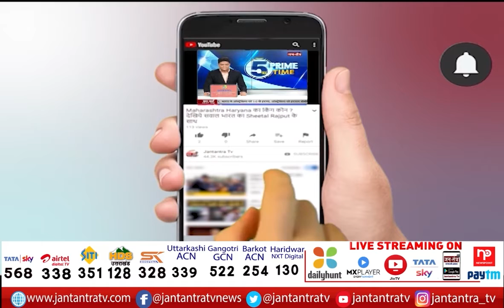President Ram Nath Kovind Bangladesh Visit | Ram Nath Kovind Bangladesh Ramana Kaali Mandir Daura